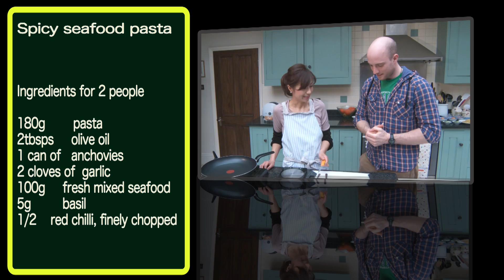Seafood Pasta Recipe (スパイシーシーフードパスタ)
包丁を使わず簡単に出来ちゃう本格シーフードパスタ！
アンチョビの塩気をつかったうまみたっぷり、シーフードミックスでボリュームいっぱいの美味しいお手軽なパスタで！
盛り付けのポイントも必見です！